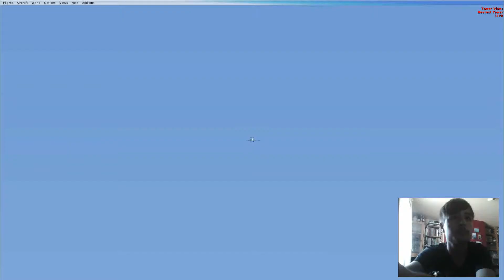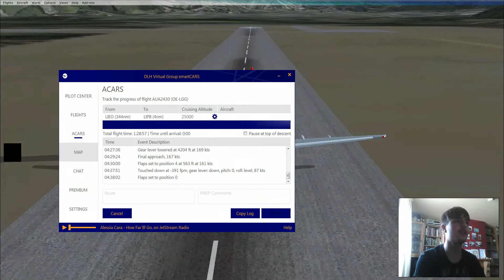FSX: Olbia to Bolzano with a Fokker 100